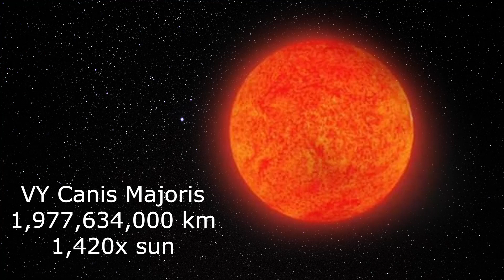Biggest Stars in the Universe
These are the biggest stars in the Universe.